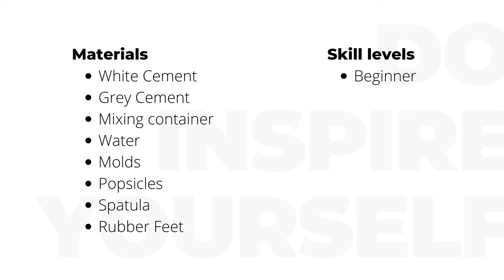HIGH END CONCRETE DIY DECOR HACKS | sculpture, modern trays | 2022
I will be posting more DIY crafts That are easy to do.

Be Positive 😊